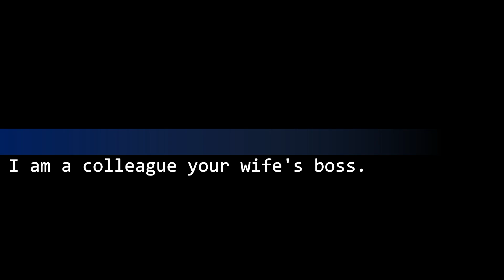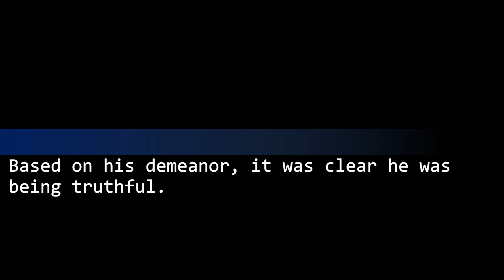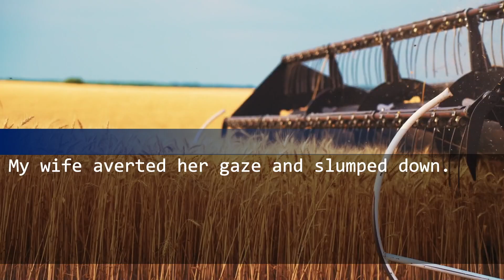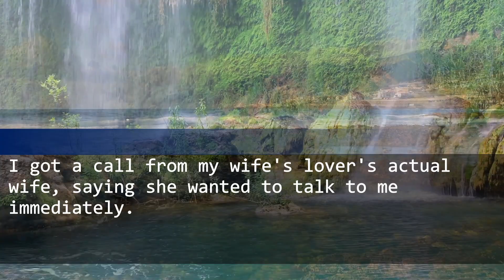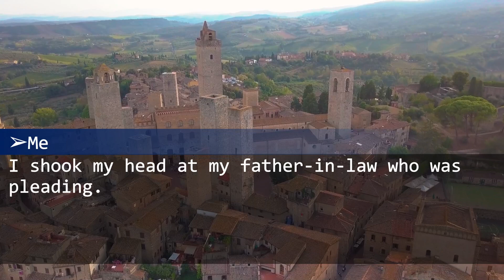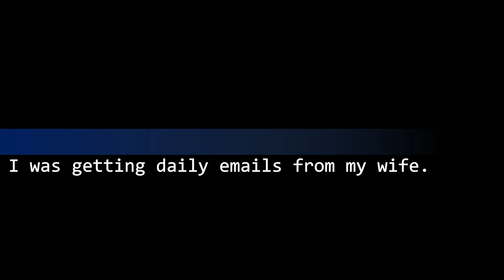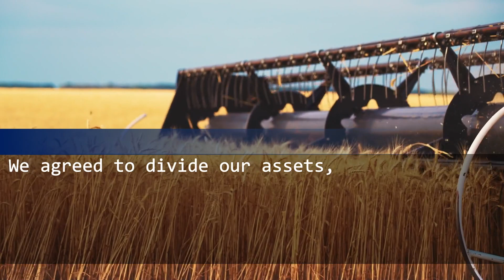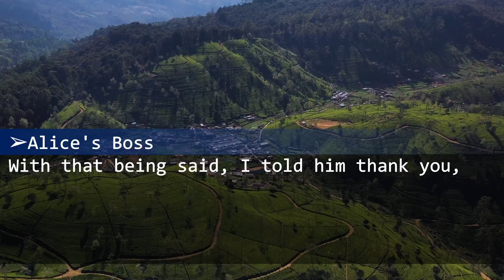A letter was addressed to me. It stated that my wife was having an affair...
The truth of the letter. Revenge for Cheating Wife.